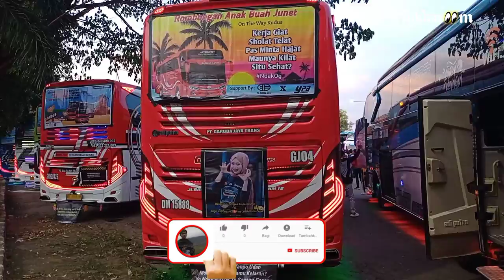Terminal Jati Kudus Penuh dengan Bus Bus Ganteng. 12 September 2021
Terimakasih semua yang sudah mendukung chenel ini dan selalu Suppprt chenel ini semoga dapat menghibur kalian semua.

Cara mendukung chenel ini dengan

Jangan lupa nonton

Terimakasih